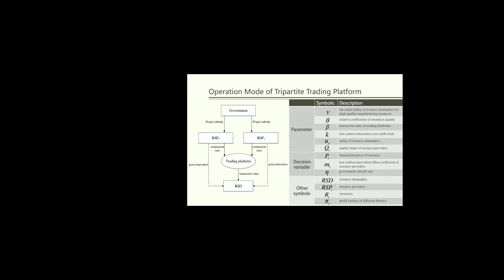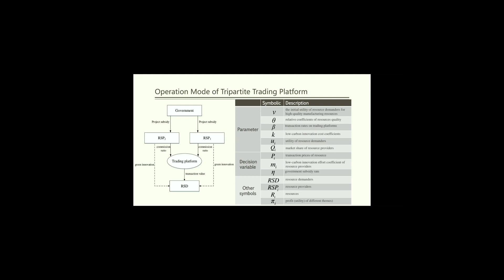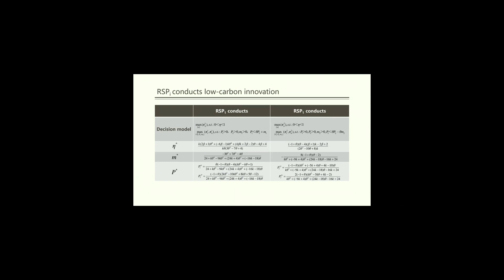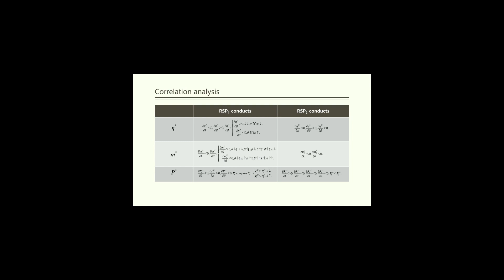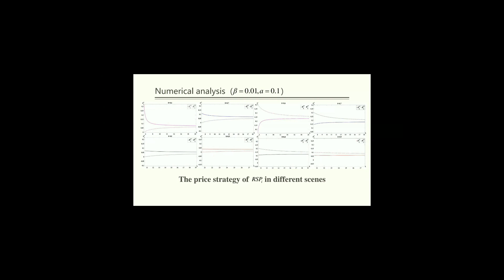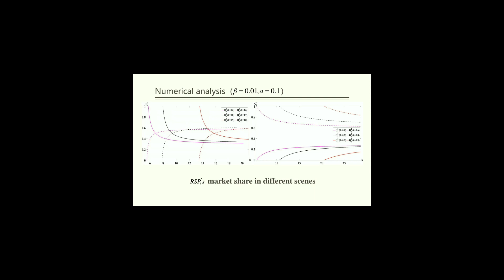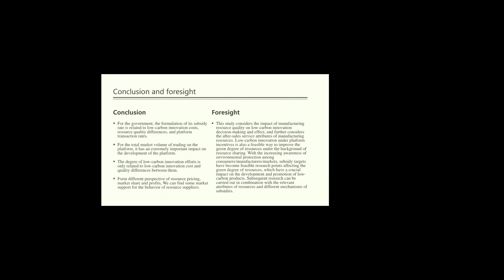Low Carbon Innovation Decision Considering Quality Differences and Government Subsidies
Low-Carbon Innovation Decision Considering Quality Differences and Government Subsidies under the Three-Party Trading Platform

Authors

Xu Wang 1, Longzhen Zhou 1, Zusheng Zhang 1, Yingbo Wu 1 and Longxiao Li 2, 1 Chongqing University, China, 2 Chongqing University of Science and Technology, China

Abstract

In the context of low-carbon innovation, reasonable subsidy, innovation, and pricing strategies are important to achieve resource decarbonization and supply-demand matching, while the quality differentiation of resources has a significant impact on the strategy formulation. In this paper, we study low-carbon innovation and government subsidy in different innovation scenarios with two providers offering differentiated manufacturing resources on a resource trading platform, integrating two variables of resource quality difference and demand-side lowcarbon preference. Using utility theory and the Stackelberg game, a decision model of low carbon innovation and government subsidy is constructed, and the equilibrium solution is obtained with inverse induction. Then, the low-carbon innovation and subsidy strategies under different innovation scenarios are compared and the effects of relative coefficients of quality and innovation cost coefficients on the strategies are analyzed. The findings show that when the difference in resource quality is small, the level of green innovation is higher in the low carbon innovation scenario with high-quality resources compared to the low carbon innovation scenario with low-quality resources, and the rate of government subsidy for innovation investment is also higher. In case of the large difference in resource quality, the relative magnitudes of green innovation level and government subsidy rate for innovation inputs in different scenarios are related to innovation cost coefficients.

Low-carbon innovation, Quality differentiation of resources, Government subsidies, Manufacturing resource trading platform.